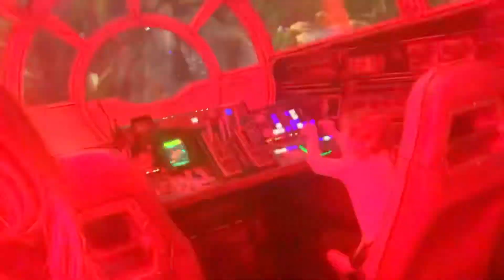TRAVEL NANNY | Disney World PART 1